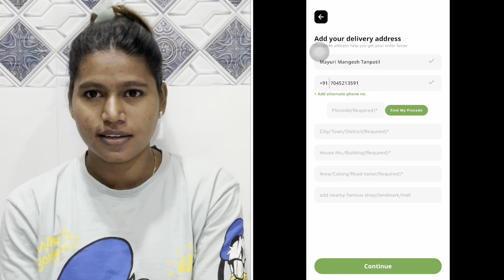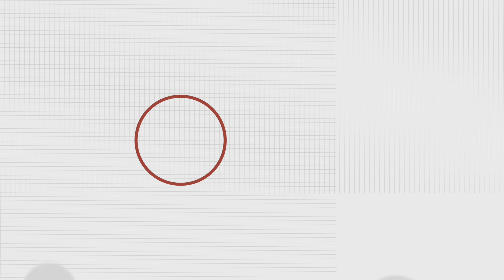17th VLOG😻| आज परत गेलो फार्महाऊस ला | MayuriTanpatilVlogs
MAYURI100